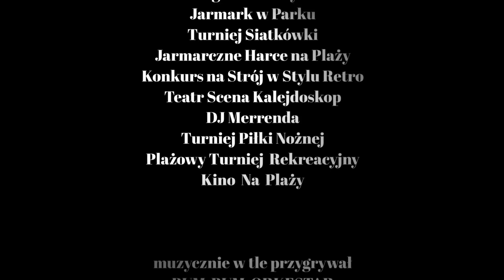DNI POŁCZYNA 2018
Skrót z trzydniowej imprezy świętującej Dni Miasta - 20-22 lipca 2018.
Muzycznie wspomógł zespół Bum Bum Orkestar.